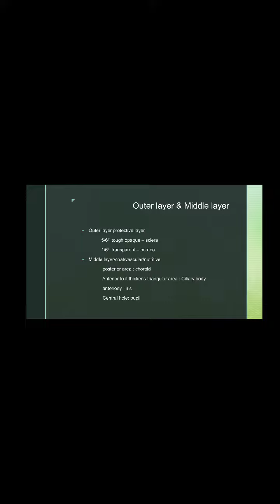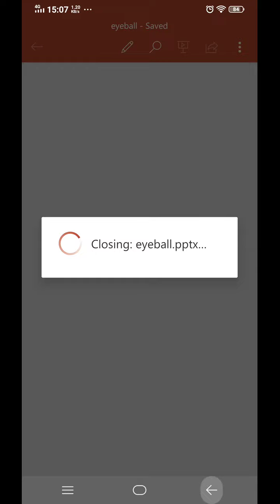চোখের গঠন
Walls of eyeball